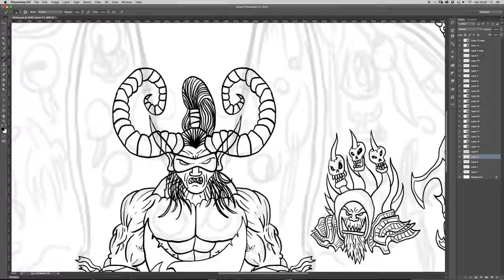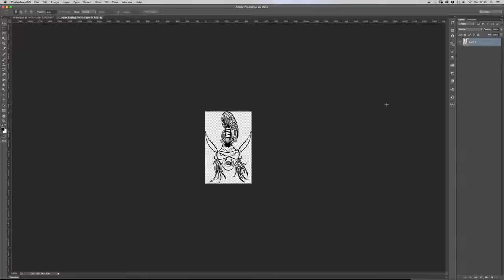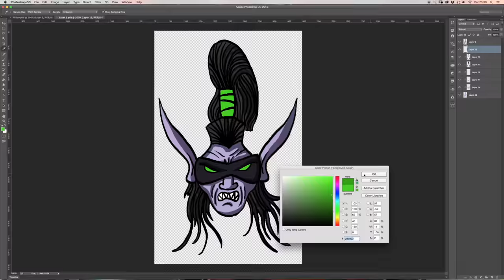Fan Art - World of Warcraft - Illidan Stormrage